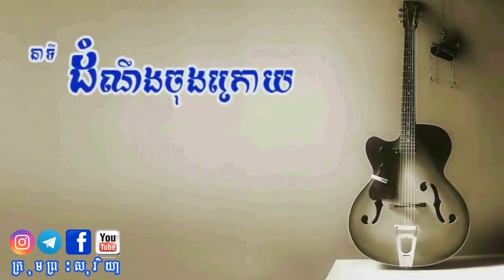Ep10​ មហាទុក្ខវេទនាក្នុងដំណេីរជម្លៀសទៅបាត់ដំបង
ប្រលោមលោករឿងពិត សែនរន្ធត់
ស្នាដៃនិពន្ធរបស់លោកស្រី អ៊ុក សំណាង (សួគ៌ា)
បានអនុញ្ញាតផ្តល់សិទ្ធិជូនក្រុមព្រះសុរិយាផលិតផ្សាយជាវីដេអូ